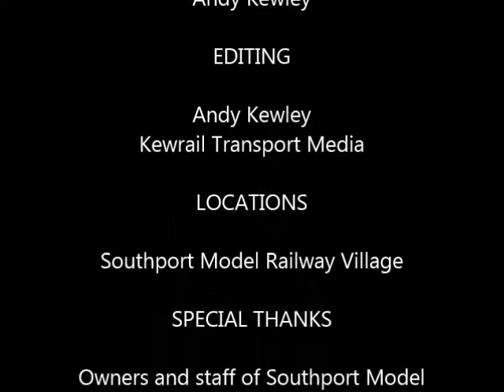Kewrail Transport Media: Southport Model Railway Village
Filmed in in August 2017, Southport Model Railway Village is the creation Ray and Jean Jones who were granted permission by Sefton MBC to design and build a model village at Kings Gardens, Southport in 1995.

When it opened to the public in 1996 it was the largest outdoor display of G gauge railway in the United Kingdom. It has upto five LGB trains continuously running on 500 metres of track that meanders through approximately 1.5 acres (0.61 ha) and the miniature landscape is contains over 200 1:18 scale models and cameo scenes.

Buildings are constructed with marine plywood and resin. Each building is designed and constructed on site by an in-house manufacturing base, which supplies miniature resin items such as doors, windows roofing sections and miniature people.

Notable features include:

Model railway, Railway station, Castle, Windmill, Watermill, Churches, Manor house, Shops, and Factory.

For more information about the Southport Model Railway Village, please visit their website at:

KEWRAIL TRANSPORT MEDIA
Railways: @Kewrail_UK
Transport: @Kewrail_TMUK